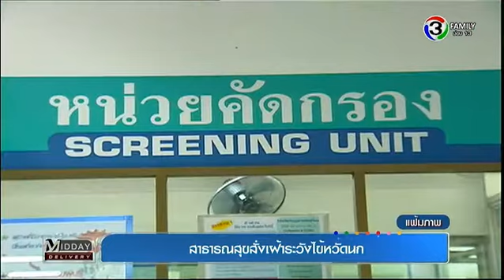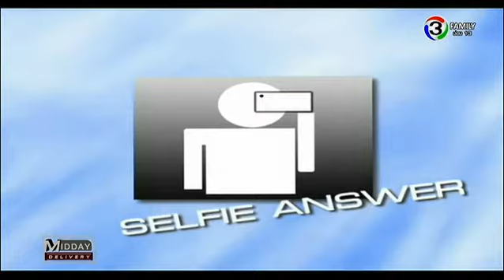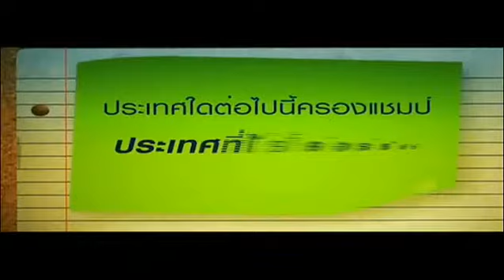Midday Delivery | ตะกร้อไทยทีมหญิงคว้าแชมป์โลก, สายการบินจีนผุดไอเดียขายตั๋วยืน | 09-02-58